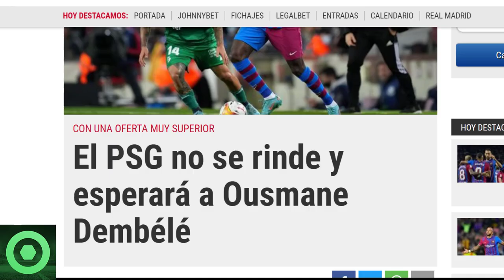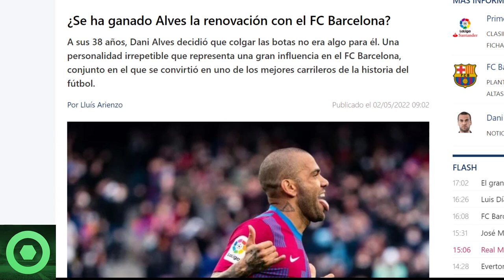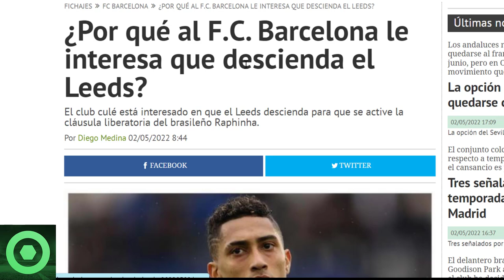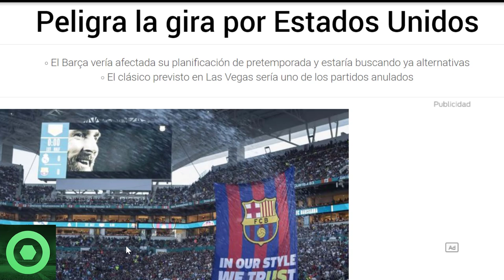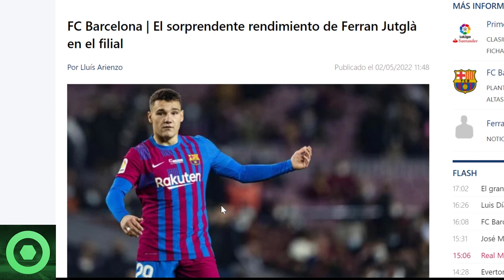💥¡B00M!💥 MALA Noticia De Adama Traoré 🔴 Sorpresa Con Sergi Roberto 🔴 Desmienten FICHAJE Culé 🟥